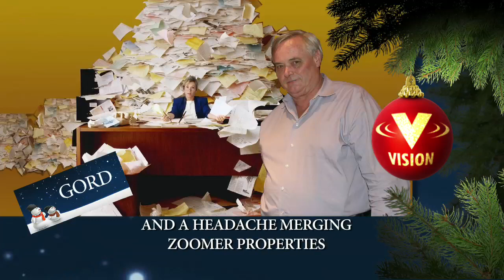The Zoomermedia Corporate Party